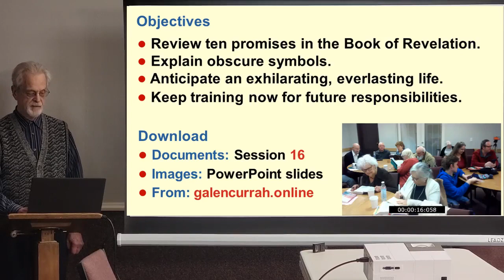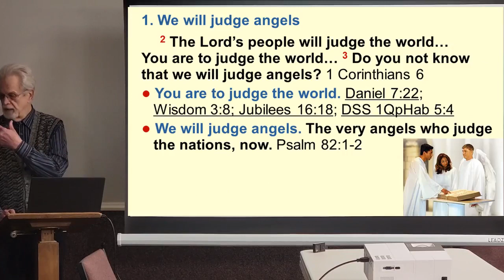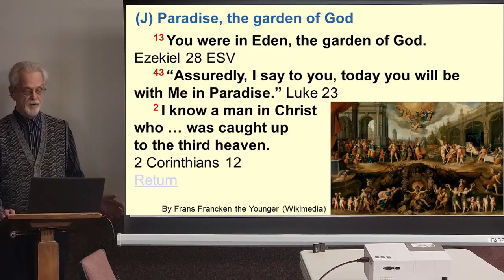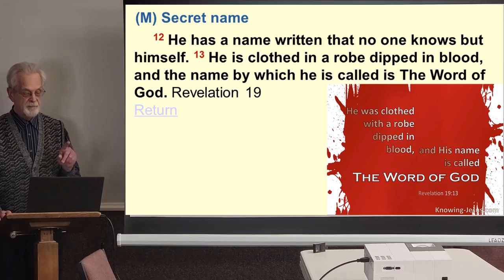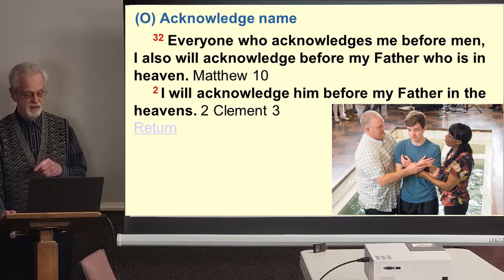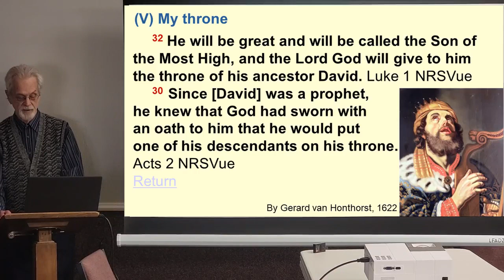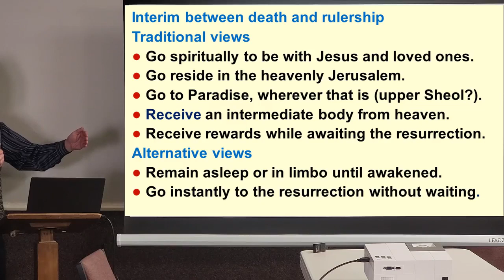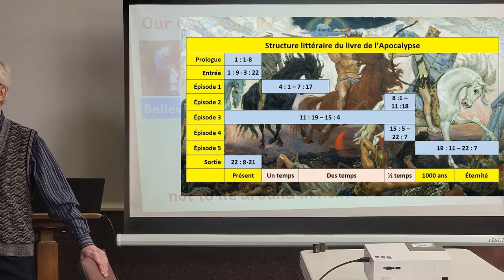Unseen World of the Bible, Session 16: Ruling Over Angels, with Dr Galen Currah